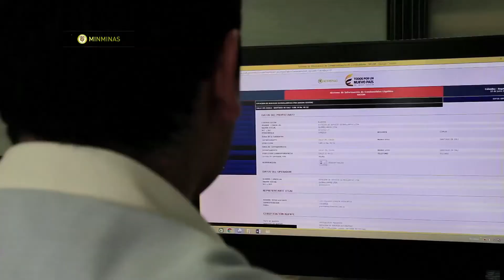Nuestro súper funcionario joven - MinMinas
Ministerio de Minas y Energía